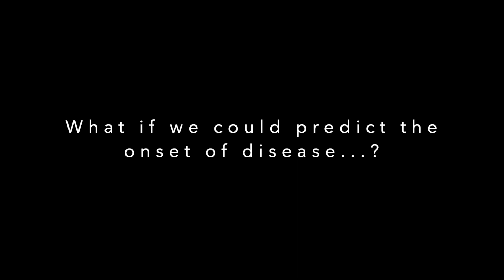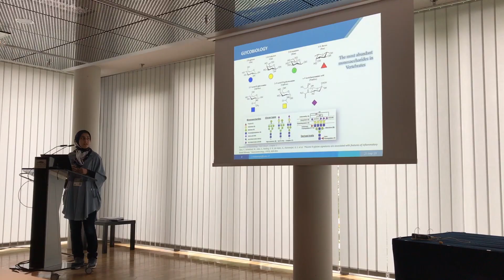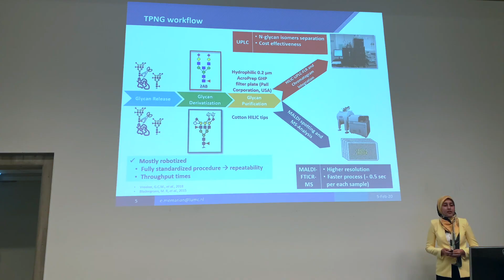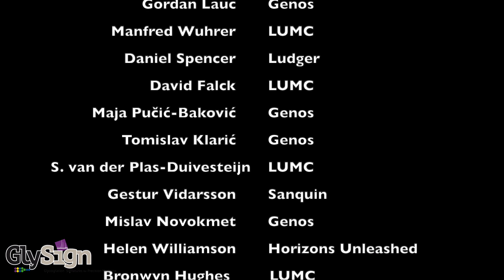GlySign (2020) | European Union’s Horizon 2020 research and innovation programme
The official GlySign video is out!

Do you have a glyco-researcher at home, but you are afraid to ask what he/she is doing in the laboratory. Or maybe you are just interested in what is happening in the glycosylation world. Then the video is perfect for you!

Directed by: Iwona Wójcik
Starring: Iwona Wójcik, Elham Memarian, Daniel Demus, Alan Moran, Thomas Sénard, Osmond Rebello

Synopsis: In this short video you will get information about the GlySign Consortium, a Marie Skłodowska-Curie Action programme. Six Early Stage Researchers will introduce you to the scientific world of glycomic clinical markers and assay development for precision medicine. The advantages of an industrial doctorate will be highlighted as this is an excellent example of the collaboration between academic and industrial partners and how it can benefit for both researchers and science!

To find out more about this research and the members involved, please visit: